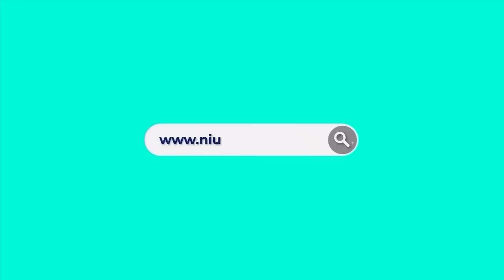Lula se reúne com Lira para acelerar negociações com Centrão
Depois de mais uma viagem à Europa, o presidente Lula voltou ao Brasil e deve acelerar as negociações para acomodar parlamentares do Centrão no governo. A reforma ministerial deve consolidar a entrada de integrantes do Progressistas e do Republicanos em ministérios. O presidente da Câmara, Arthur Lira, retomou o comando das articulações para a reforma e deve se reunir com Lula nesta sexta-feira (21). Confira a análise dos comentaristas no programa Os Pingos nos Is desta quinta (20).